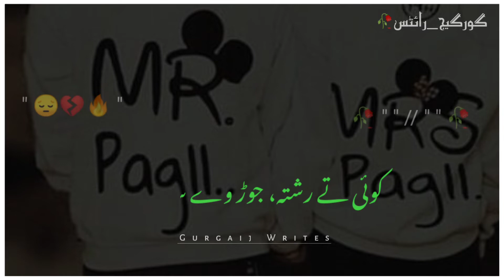Koi Te Rishta Jor Ve Saiyan ❤️🥀 Urdu Deep Lines Poetry Status Urdu Sad Poetry Punjabi Poetry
Please all guys support me.